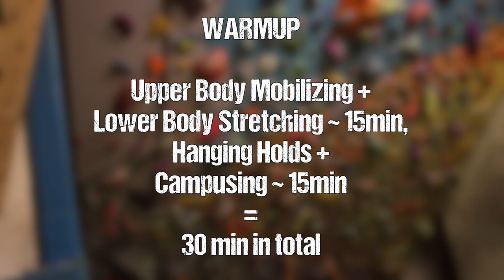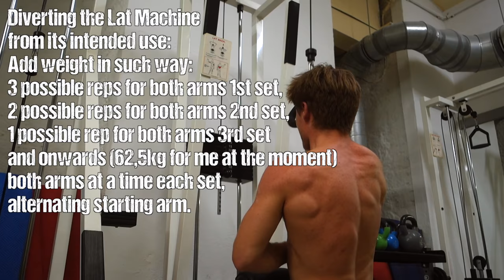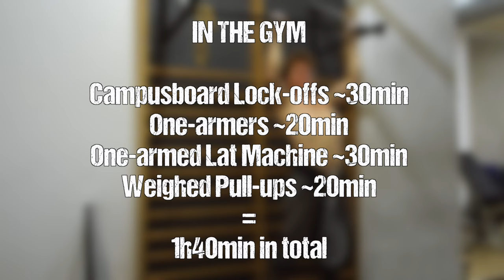Complete Climbing Workout, Emphasis: Lock Off Power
Recently I decided to devote a Session to Lock Off Power/Strength since I'm still not where I should be regarding this skill. During this workout I did a number of exercises which can be beneficial for Lock Offs, especially in the gym on the campusboard, the pull up bar and the lat machine, rough descriptions will be given for reproducibility. Other than that this will be a silent training vlog again, it's been a while since the last one :) Hope you enjoyed it, don't forget to drop some likes and comments if you did, and I'll see you in the next one!

Complete Climbing Workout, Emphasis : Lock Off Power by Mani the Monkey

Learned something? Got psyched? If you'd wish to give something back you can do so by joining The Tribe or simply drop some beer money into , any support is of course highly appreciated.

For those interested in Nutrition:
I wrote a little E-book about my Take on Diet, Health and Weight Loss including a one-week example Meal Plan

Featured Music:
Birds and the Bees by Dj Quads on Soundcloud.